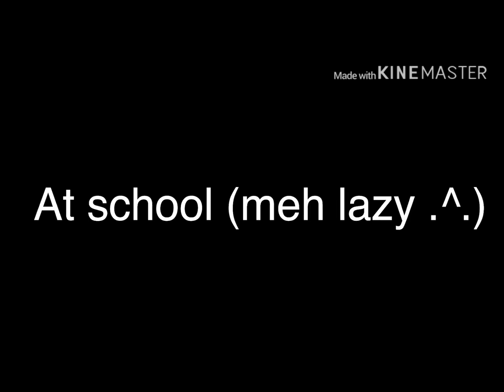Robot Friend Part 5